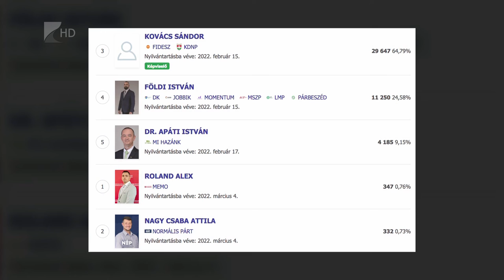Munkahelyteremtés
A gazdaság fejlesztését és új munkahelyek teremtését tartja legfontosabb feladatának a következő négy évben Kovács Sándor. A megyei 5-ös választókerületben újraválasztott kormánypárti orzsággyűlési képviselő 35 perc című műsorunkban azt mondta: abban segítene a településeknek, hogy ha szükséges, munkásszállókat tudjanak építeni, a hátrányos helyzetű családok számára pedig a háztáji gazdaságuk fejlesztését, korszerűsítését támogatja.